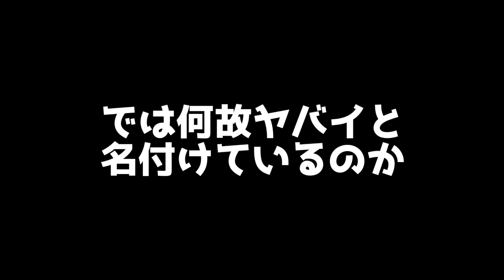【2023年春アニメ】ガチで面白い2023年春アニメ超厳選の10作品を本気で紹介します【推しの子】【僕の心のヤバイやつ】【天国大魔境】【2023年アニメ】【おすすめアニメ】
推しの子の漫画はこちら

ミエテル？

2023年春アニメ解説リスト
推しの子など

2023年春アニメ視聴リスト
推しの子
地獄楽
Dr.STONE3期
水星の魔女　第2クール
トニカクカワイイ2期
魔法使いの嫁2期
他色々